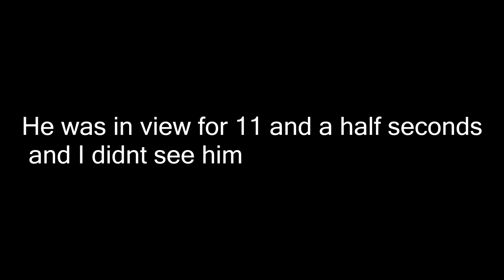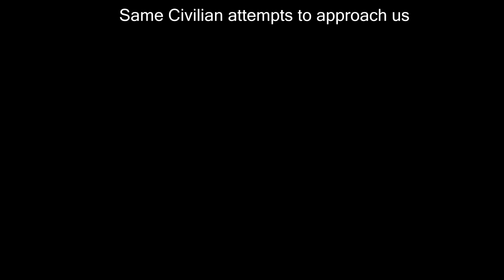[4IB] Best of Operation Scorpion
Special thanks to M. Sean for doing the Intro and outro
Here it is the collective work of my blood, sweat and tears, and far too many hours editing.